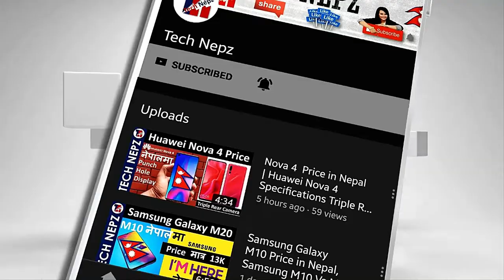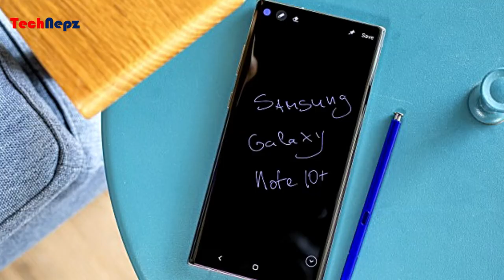Samsung Note 20, Note 20 ultra Specifications | Galaxy Fold 2 Specifications,Camera,Display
Samsung Galaxy Note 20 news, leaks, release date, price and specs Galaxy Fold 2 news, Leaks, & Specificarions | Note 20 Ultra Camera, Battery | Samsung Note 20 Camera, Samsung Galaxy Note 20+ Specifications सथिहरु यो भिडियोको बारेमा कुनैपनि सल्लाह / सुझाव अथवा कुनै प्रश्न छन् भने कमेन्ट गर्नुहोला, यदि तपाईंलाई भिडियो मन परेमा like, Share or Comment गर्नु होला अनि एस्तै जानकारी मुलक भिडियो लागि यो च्यानललाई Subscribe गर्नु होला, धन्यवाद